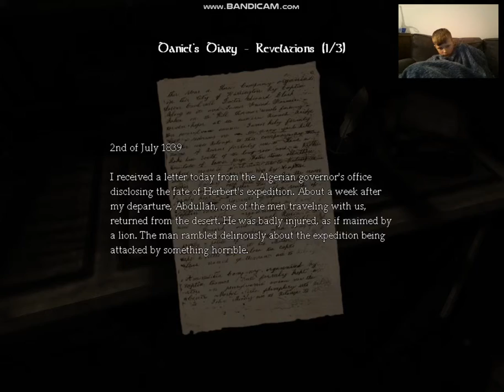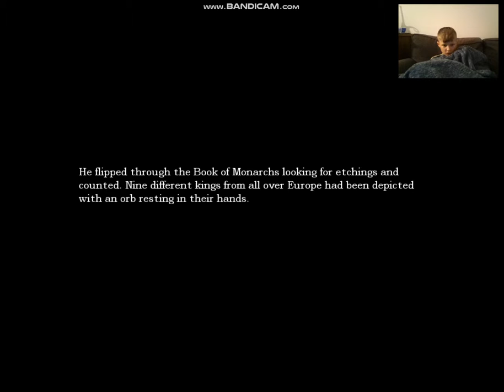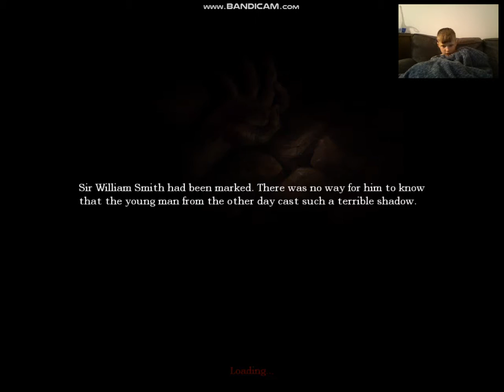amnesia|part10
let me know if you would like more